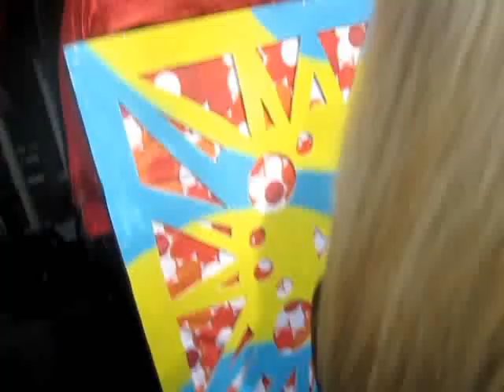Mathias Kaden @ Muna Openair Bad Klosterlausnitz 2012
Mathias Kaden @ 1. Muna Sommer Open Air, Bad Klosterlausnitz, Germany 09.06.12

    1. Muna-Sommer-Open-Air

    Henrik Schwarz Live! (!K7/Innervisions/Berlin)
    ANA & Julietta B2B (Sushitech/eZoo/Harry Klein/München)
    Luna City Express (Moonharbour/Muna/Berlin)
    Mathias Kaden (FAT/Vakant/Muna)
    Franz! (Kumpelsause/Muna)
    d.Hörste (Muna/Rügen)
    Sierra (Solamente Music/Muna)

    Es ist Juni. Es ist nachts. Es ist draußen. Es ist warm. Es ist Muna! Am 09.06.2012 präsentiert euch die wilde Rasselbande aus dem Wald das 1. MUNA-Sommer-Open-Air: Dann werden die Beats auf grünem Waldboden, zwischen großen Bäumen und unter freiem Sternenhimmel umherflattern. Reißt die Hände in die Luft, bringt Schilder und Konfetti mit, springt gemeinsam zum Beat in die Luft und tanzt ausgelassen mit euren Freunden. Macht diesen Abend unvergesslich! Für musikalische Höhepunkte sorgen Henrik Schwarz, Ana&Julietta, Luna City Express, Mathias Kaden, Sierra, d.Hoerste und Franz! Los geht es um 22.00 Uhr auf der Muna. Ein Ticket kostet 16,-Euro. Seid mit dabei beim Anfang einer zauberhaften Geschichte aus Beats, Love und Seifenblasen nachts auf einer Lichtung im Wald. Wir freuen uns drauf!

    Henrik Schwarz

    Wenn Henrik Schwarz unterwegs ist, steht in der Regel House auf dem Programm. Und weil der Wahl-Berliner so gut ist, ist er längst in ganz Europa unterwegs. Seine Wurzeln sind weniger in Disco und Techno zu finden, als in Jazz und Soul. Neben eigenen Stücken landen bei ihm James Brown, Womack & Womack, Marvin Gaye, D'Angelo und Moondog auf dem Plattenteller, ebenso wie ein Sitar-Gesang unbekannter Herkunft. Natürlich treiben permanent groovige Beats diese Mischung voran, doch noch mehr als zum chilligen Entspannen lädt Henriks Set zum Tanzen ein. Wunderbar deep!

    Ana & Julietta

    Mit Ana & Julietta haben wir zwei nicht Wahlberliner aus München. Die mit ihrer Residents im Harry Klein, einem der schönsten Clubs in Süddeutschland, ihre Heimat haben. Jedoch sind beide weltweit hinter den Plattentellern zu Hause. Umso mehr freuen wir uns auf eines ihrer eher seltenen gemeinsamen B2B-Sets bei uns.

    Luna City Express

    Luna City Express sind Marco Resmann und Norman Weber, die uns mit ihrem letzten Album „Hello From Planet Earth" auf Moon Harbour ihre Definition von House-Music offenbarten. Beide schaffen es, das Publikum mit ihrer ganz eigenen Interpretation davon in den Bann zu ziehen.

    Mathias Kaden

    Mit dem Weltenbummler aus dem eigenen Hause, der mit Veröffentlichung auf FAT und Vakant schon lang nicht mehr erklärt werden muss. Umso mehr gehört er einfach dazu! Wer nicht tanzt, ist selber schuld. Denn, wenn er was kann, ist es die Massen zum Ausrasten bringen!

    Residents

    Abgerundet wird der Abend durch unsere Homies Sierra, d.hoerste und Franz!: Den beiden alten Hasen, die entschieden den Sound der Muna prägten, und dem jungen wilden Franz!, der sich gerade ordentlich die Hörner abstößt.

    VVK: 16,00€
    AK: 20,00€

    Chillhouse Ticket VVK-Stellen:
    Löbdergraben 9, Jena • Heinrichstraße 78, 07545 Gera • Juri-Gagarin-Ring 96-98, 99084 Erfurt • Peter-Breuer-Straße 29, 08056 Zwickau • Brühl 10 -- 12, 04109 Leipzig • Brückenstraße 8, 09111 Chemnitz

Muna
Jugendwaldheim 23, 07639 Bad Klosterlausnitz, Germany